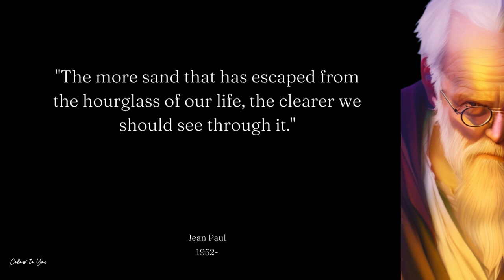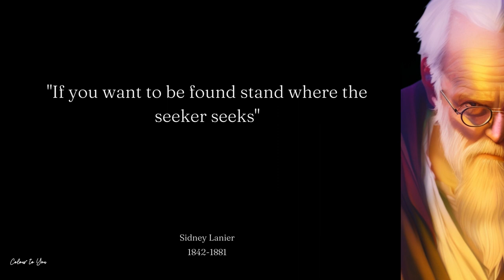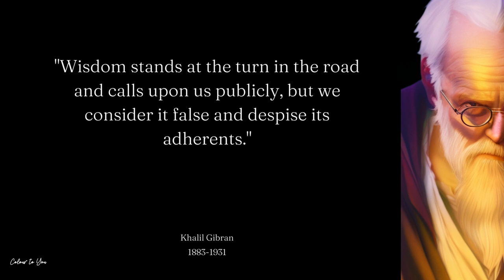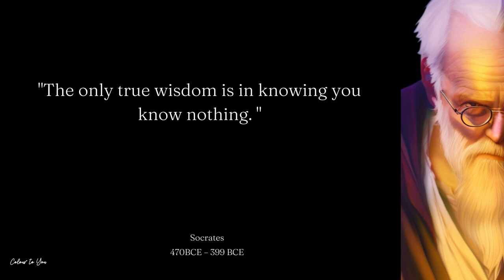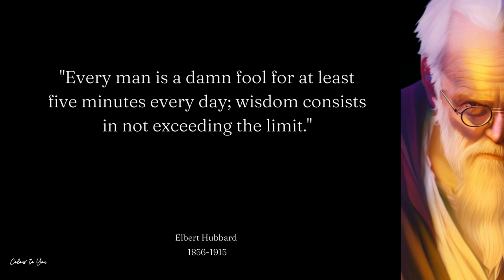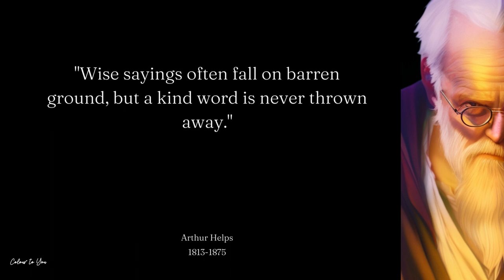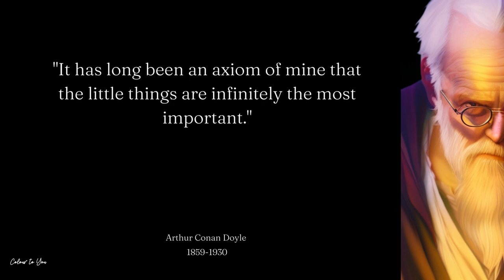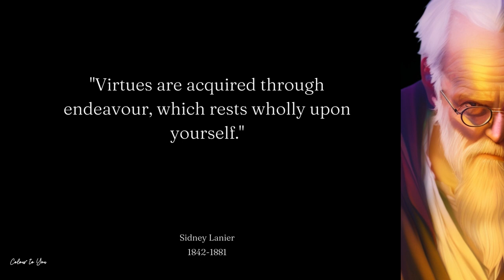141 Quotes of Wisdom | Inspiring Words to Elevate Your Life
Welcome to "141 Quotes of Wisdom: Inspiring Words to Elevate Your Life"! In this captivating video, we have carefully curated a collection of 141 thought-provoking quotes from various philosophers, leaders, and influential individuals throughout history. Prepare to embark on a journey of enlightenment as you delve into the profound wisdom shared by these remarkable minds.

From ancient sages to modern visionaries, these quotes cover a wide range of topics, including life, love, success, happiness, resilience, and personal growth. Each quote is meticulously selected to ignite introspection, spark motivation, and provide valuable insights that can shape your perspective on life.

Whether you seek guidance, inspiration, or simply a moment of reflection, this compilation promises to nourish your mind and stir your soul. Dive into the depths of philosophical musings, discover profound truths, and unlock the power within you.

Join us on this transformative voyage as we share these 141 gems of wisdom, encouraging you to embrace personal growth, expand your horizons, and embrace a more enlightened way of living. Get ready to be inspired, empowered, and motivated to embark on a journey of self-discovery.

Don't miss out on this extraordinary opportunity to enrich your life with the timeless wisdom encapsulated within these quotes. Click play, absorb the wisdom, and let the transformative power of these profound words guide you towards a more fulfilling existence.

Get ready to elevate your life with "141 Quotes of Wisdom: Inspiring Words to Elevate Your Life."